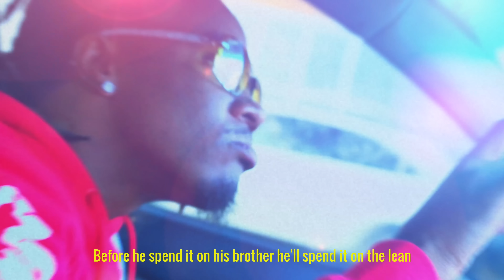Big Homie Dre Cash - Losing Me Pt.2 (OFFICIAL VIDEO) Shot & Edited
Produced By @kozycole